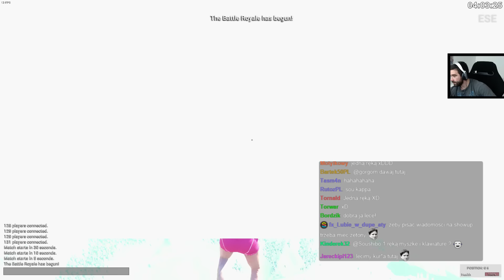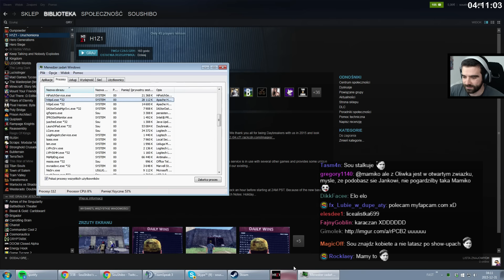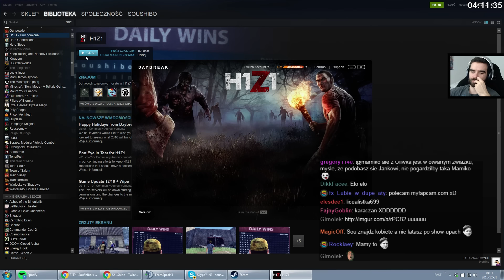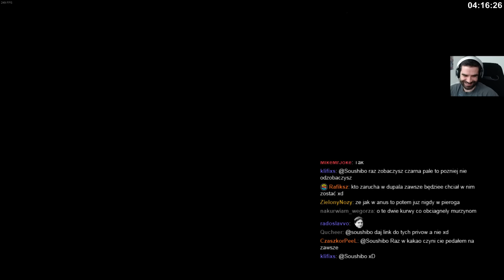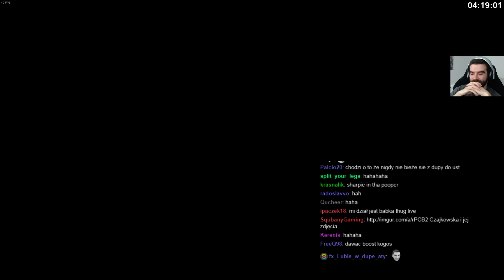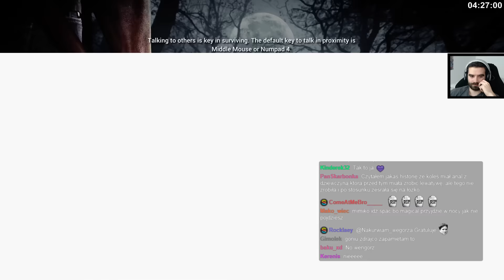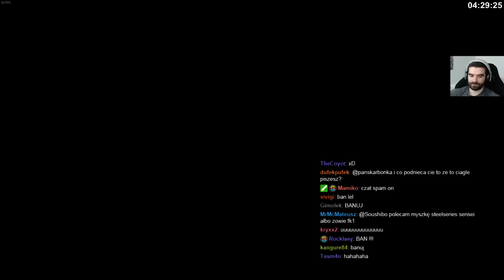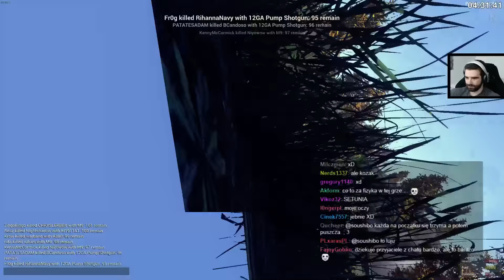H1Z1 Battleroyale #219 - Nieprzyzwoite rozmówki /30.12.15 #16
h1z1sou